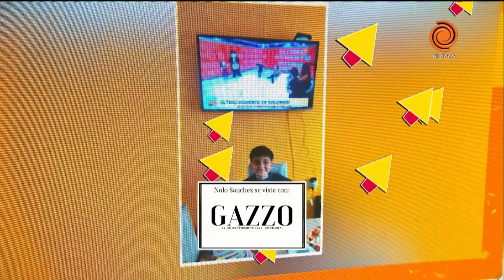Seguimos en El Doce, programa completo del 7 de agosto de 2023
/ eldoce